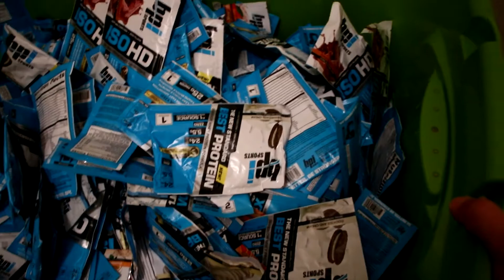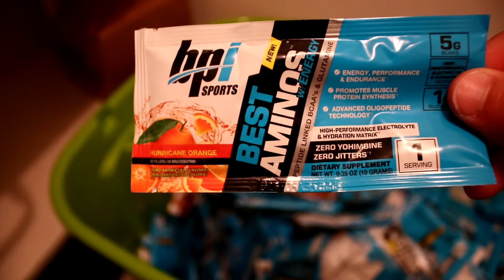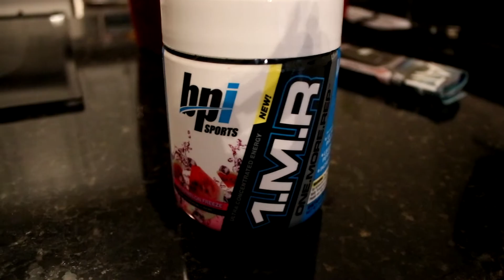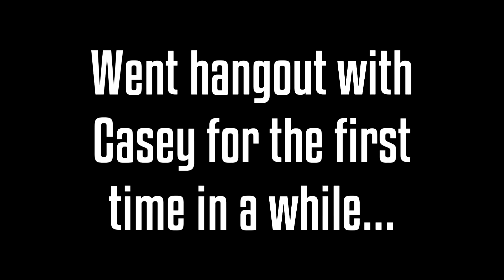What Supplements Do I Take? | Along For The Ride Ep. 31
Description ► In this video, I show you guys my latest back and biceps workout routine: lat pull downs wide bar, lat pull downs v bar, seated cable rows with v bar, bicep superset with cable curls and reverse grip cable curls, and lastly another bicep super set with alternating dumbbell curls and both arm dumbbell curls. In this video, I mainly talk about what supplements I take and what supplements are absolutely necessary and what supplements you need to get big and what supplements you need to gain muscle. I discuss supplements such as protein, preworkout, BCAA's, aminos, etc. I discourage beginners from taking any pro hormones, sarms, or steroids of any sort. Towards the end of the video I made a cinematic edit of me and my friend Casey playing basketball.

Feedback ► Feel free to give me any advice and or criticism! It always helps me get better and to grow more.